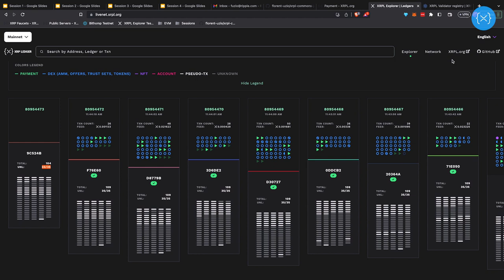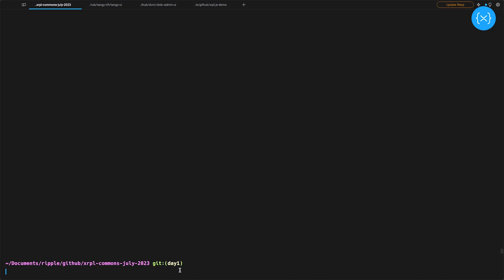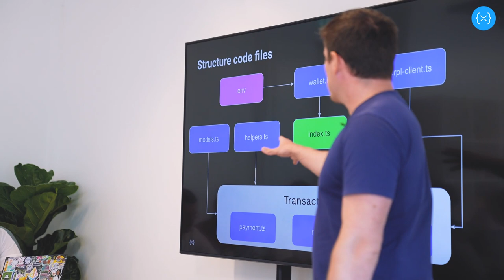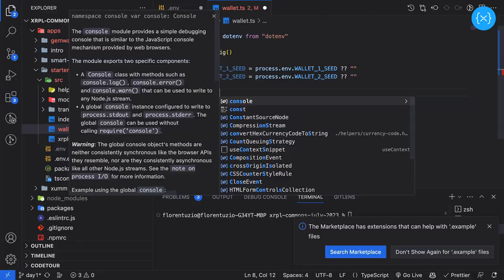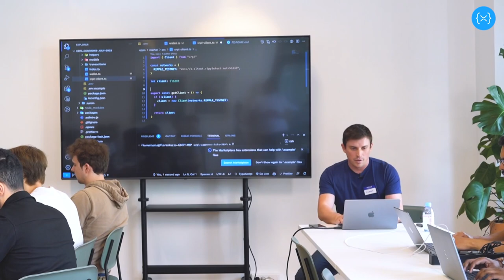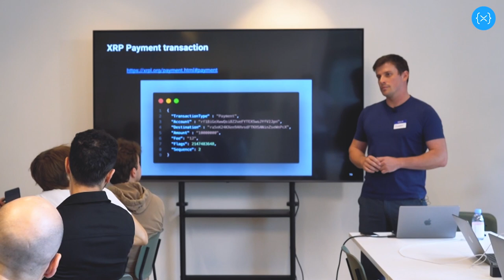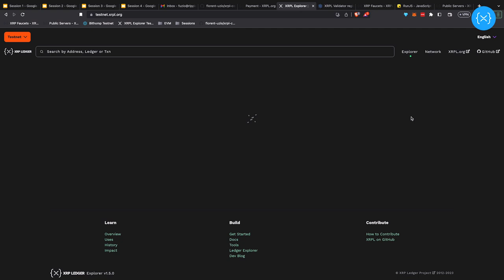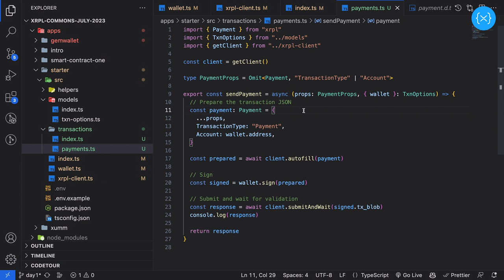Coding on the XRPL Ledger [Session 1/4] with Florent Uzio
Training led by Florent Uzio, Senior XRP Ledger Developer at Ripple
Recorded on July 6-7th 2023 at the XRPL Commons HQ.

💡 Session 1 Covers:
‣ Tools, IDE
‣ SDKs
‣ Setting up a project
‣ Basics
‣‣ Create a Wallet
‣‣ Create a Client
‣‣ Using the wallet and client
‣‣ Payment

💬 About Florent Uzio
Florent is a seasoned senior software engineer with extensive training and experience in the field of XRPL. With over five years of expertise in the industry, he has contributed significantly to various teams within the realm of RippleNet and RippleX. Currently stationed in Dubai, Florent plays an integral role in the advancement of cutting-edge solutions for Central Bank Digital Currency (CBDC) development at Ripple. Hailing originally from France, he brings a unique perspective and expertise.

‣ XRPL Dev community Discord: https:://xrpldevs.com

🕦 Timestamps :
0:00 Intro
1:10 Preview of the Goal for the Session
3:25 Overview of the Content
4:05 Tools
6:02 SDKs
7:00 Setting up the Project
12:12 Structure of the Code Files
17:30 Faucets and Generating Credentials
22:10 Creating a Wallet
25:56 Client Creation
33:25 Amount and Drops
34:45 Payment Transaction
38:40 First Step (Create the Payment Transaction)
46:00 Second Step (Signing)
46:37 Third Step (Submit)
52:45 Outro